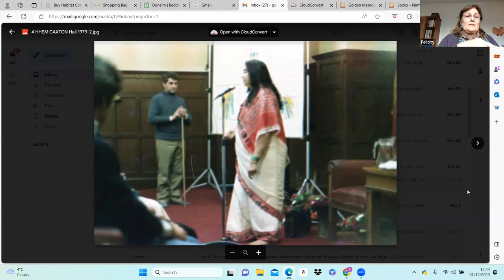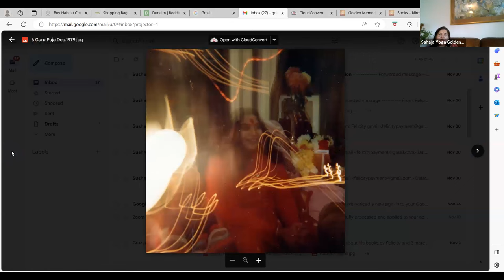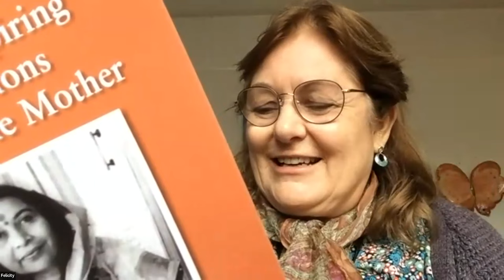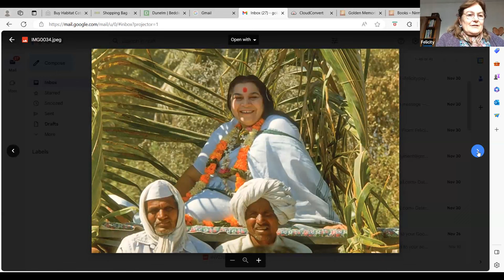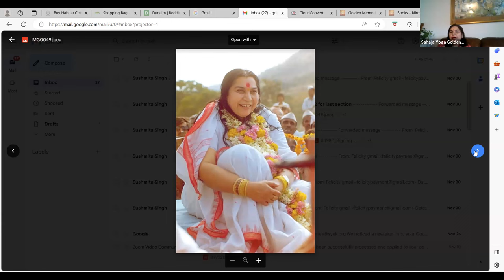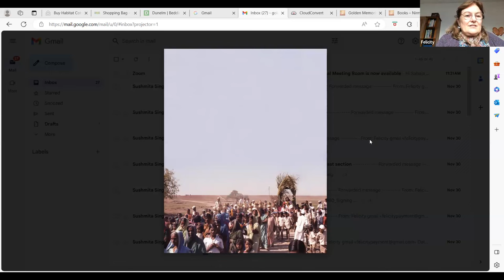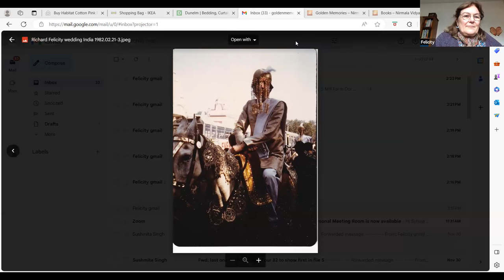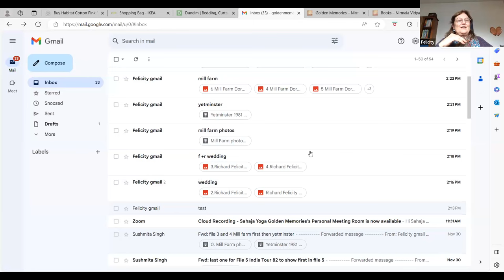Golden Memories of Felicity Payment in Sahaja Yoga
Felicity Payment shares her precious memories with Shri Mataji Nirmala Devi.

First, she shares her seeking journey in England, getting Self-realisation in India in 1979-80

Sahaja Yoga in London 1979-80

India Tour 1982 with iconic photos of Shri Mataji in rural India

Marriages and the significance of Shri Mataji Nirmala Devi naming babies, children.

Felicity shares the phenomenal times with Shri Mataji, the supreme power of Her Love for Her children. Amazing!

Thank you Shri Mataji again and again!